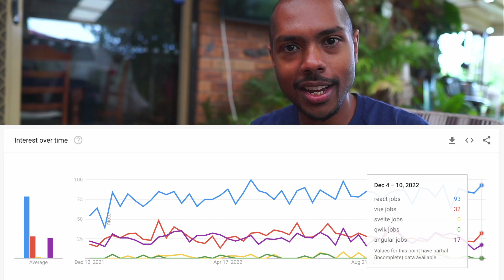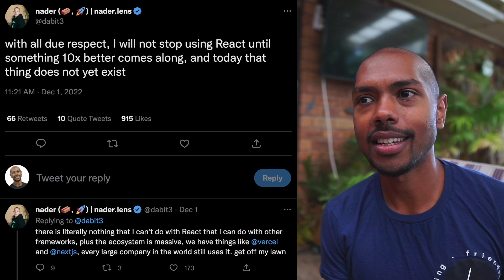Why React JS is the Unbeatable Front End JavaScript Library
We have quite a few new front end javascript library tools around on the web, from Qwik to SolidJS to even the titans like Vue, Svelte and Angular. Still, I believe React JS is here to stay. This video outlines why I think this, even compared to popular javascript library options like Vue, Svelte, Angular, SolidJS, and Qwik.

A big part of this is the ecosystem, adoption, and jobs market: with React JS jobs being highly in demand even today.

Chapters

00:00 - Intro
00:37 - Why React JS is Unbeatable
01:47 - Cost of Switching Away from React
02:56 - The Future of React
04:04 - Conclusion